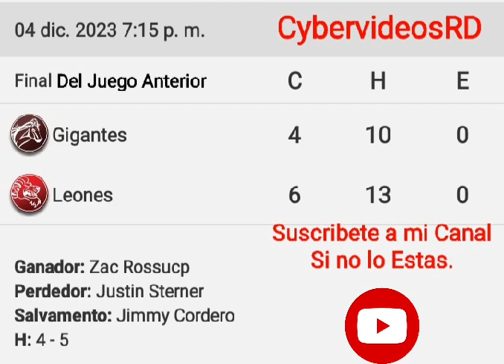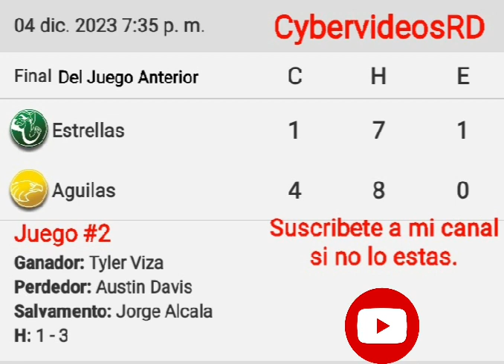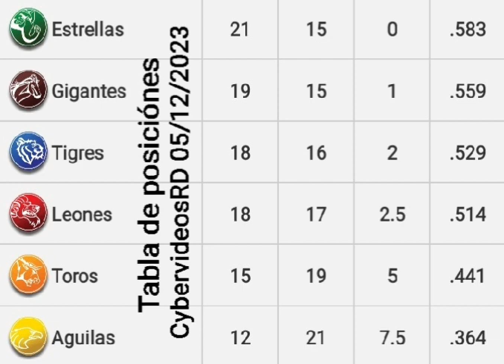RESULTADOS DE LA LIDOM Y TABLA DE POSICIÓNES 05/12/2023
Canal: @cybervideosRD
Nom: Dandis Manuel Feliz Feliz.
Fecha: 05/12/2023
Entretrenimiento: DEPORTES.
Béisbol de grandes ligas mlb, Béisbol Dominicano RD, Baloncesto de la NBA, Resultados, Standing, Pizarra, Tabla de posiciones, Noticias y Mucho Más.

cybervideosRD en Youtube
@beisbolprofecional en facebook.
dandisfeliz89 en Instagra
@feliz_dandis en Twiter.
Cybernumerosrd en facebook.

DESCRIPCION DEL CANAL Cybervideosrd
Es un canal deportivo exclusivo del béisbol de la República dominicana Lidom.
Béisbol de las grandes ligas MLB.
Y el mejor baloncesto de la NBA.
Resultados de los juegos, Tabla de posiciones, Noticias, estadísticas.
La misión de nuestro canal @cybervideosRD es mantener a nuestros Suscriptores y seguidores informados de las incidencias del béisbol de grandes ligas y la nba.